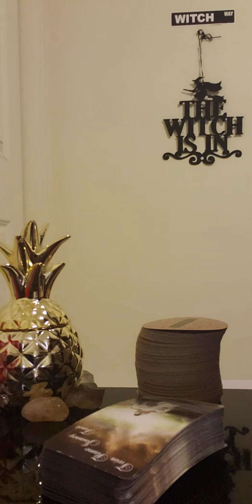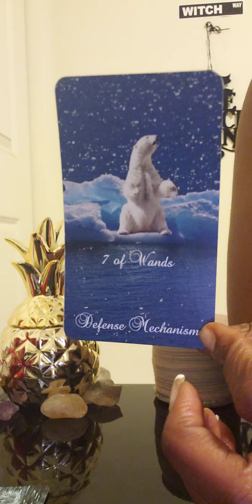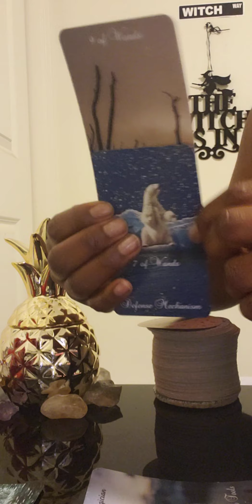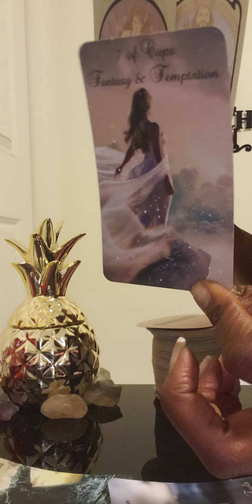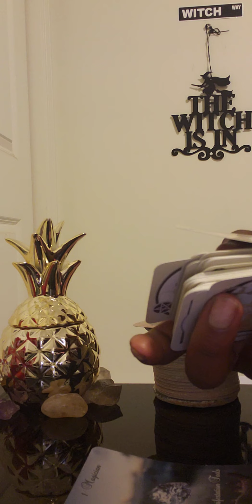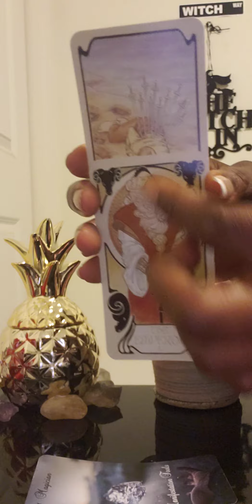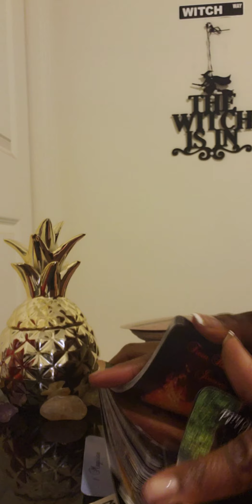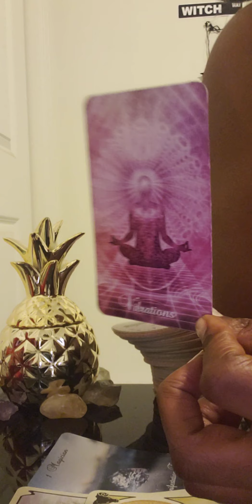Leo ♌ March❤Reading:Pt1.. 😈😍Your person had/has you🎣🤤 hooked😈